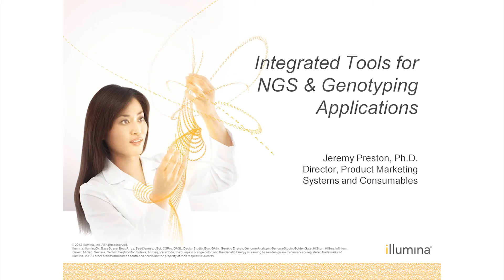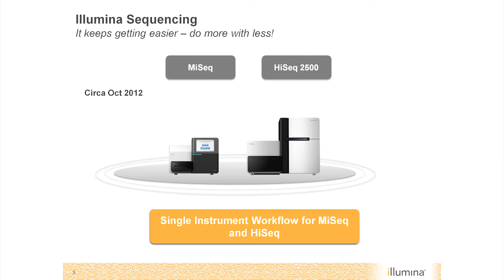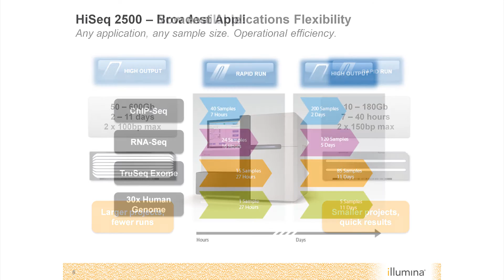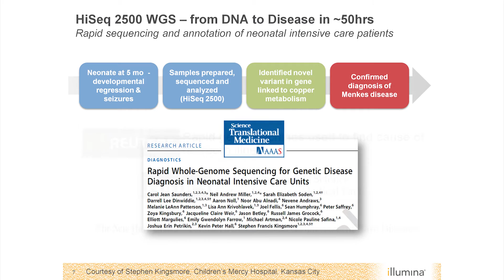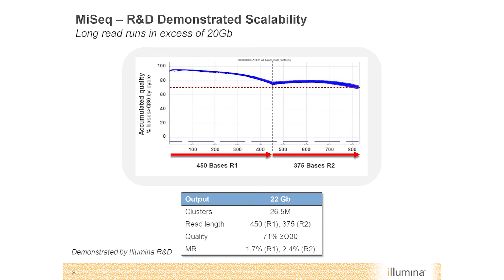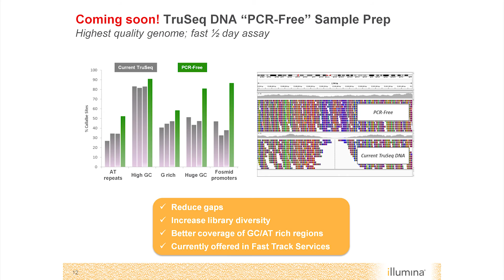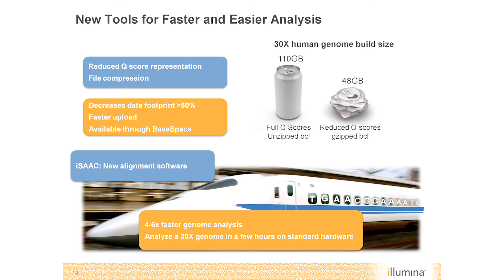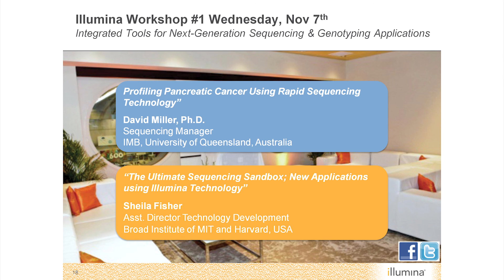Integrated Tools for Next-Generation Sequencing and Genotyping Applications 2012 ASHG Presentation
Illumina offers a fully integrated toolkit for next-generation sequencing and genotyping applications, providing unprecedented flexibility for customizing genetic studies. Jeremy Preston discusses Illumina's current and upcoming tools for genomics applications at ASHG 2012.